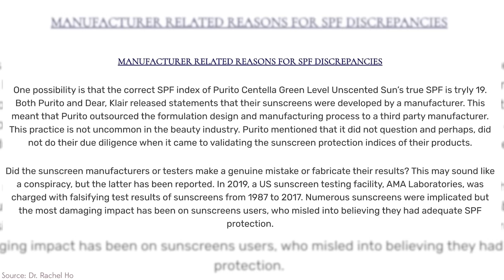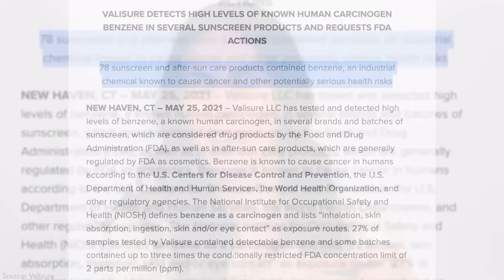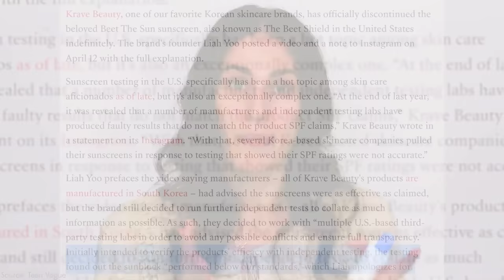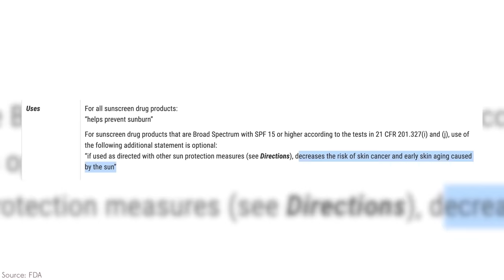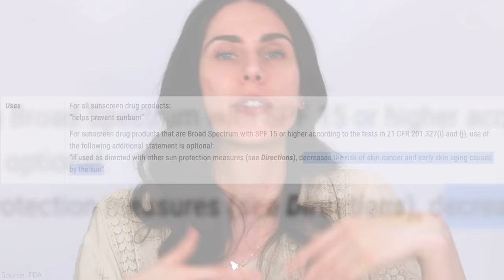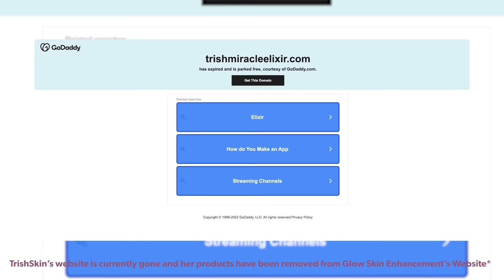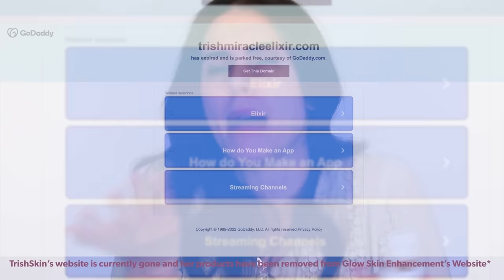Why is No One Talking About this Suspicious SPF?!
Products Mentioned:
make p:rem UV defense me
ISNTREE Hyaluronic Acid Watery Sun Gel SPF 50+ PA
PURITO Daily Go-To Sunscreen